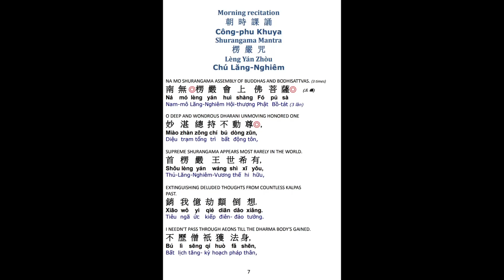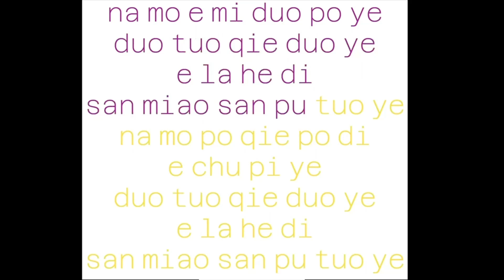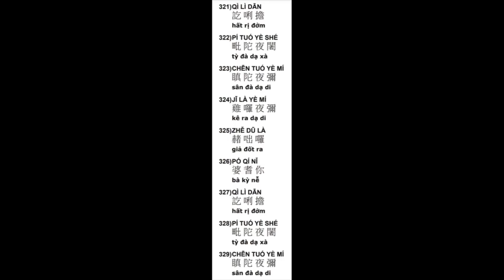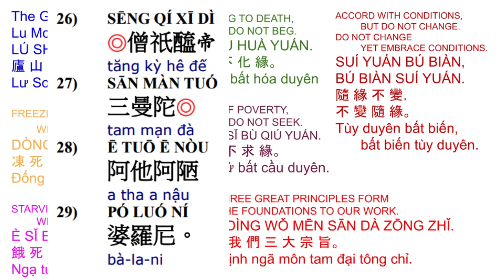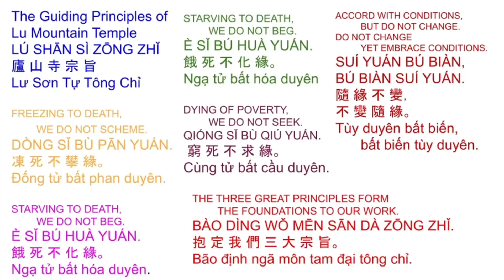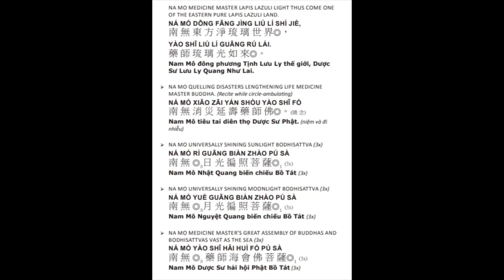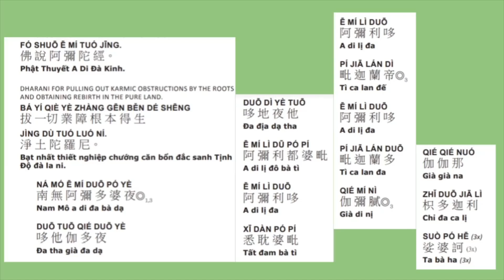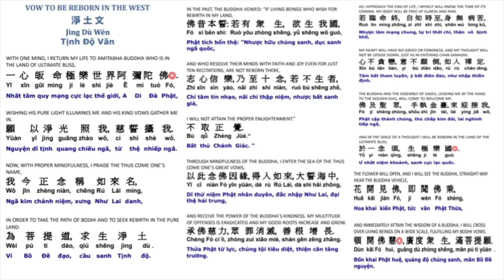26. Công-phu khuya早課清净戒體 楞嚴咒有字頁 加108楞嚴咒心藥師灌頂真言Morning Ceremony restores Precept Substance 7/23/24